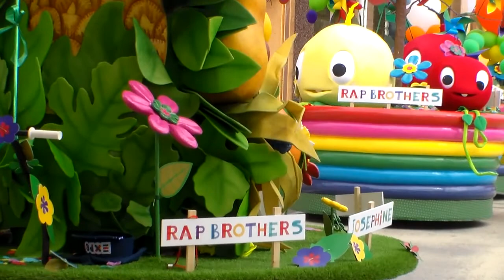FOODY mascots Parade @ World Expo Milano May 2015 Calimero Maya the Bee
FOODY mascots Parade @ World Expo Milano May 2015 Calimero Maya the Bee - maya l'abeille